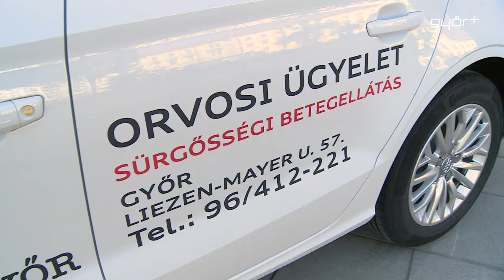Ügyeletben az új Audi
A társadalmi felelősségvállalás újabb példájaként egy Győrben készült Audi A3 Limuzint ajándékozott a Győri Háziorvosok Ügyeletének az Audi Hungaria. Az értékes autó kulcsát Peter Kössler, a társaság ügyvezető igazgatója adta át Borkai Zsolt polgármesternek, a Városháza előtt. Peter Kössler Híradónknak azt mondta, az Audi igyekszik hozzájárulni az itt élők életminőségének javításához. Győr polgármestere pedig úgy fogalmazott, a város és az Audi összefogása egyre több területen érezteti hatását.